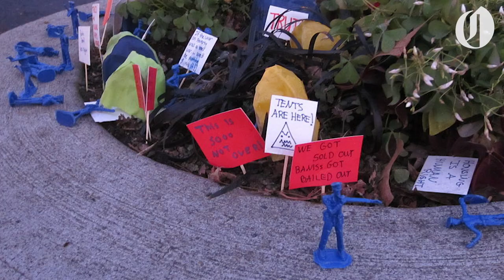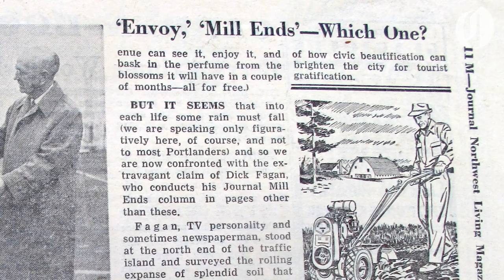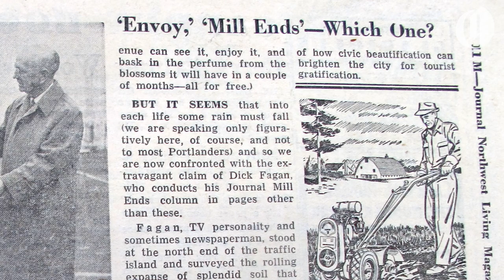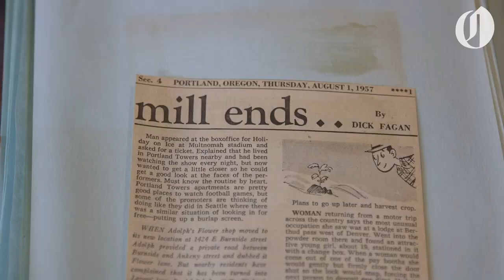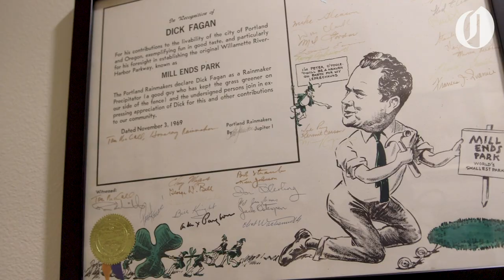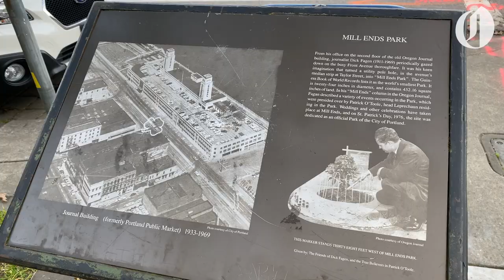How the world’s smallest park ended up in Portland | The Oregonian Explains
In 1954, the city of Portland was in a battle with the city of Columbus, Ohio, which claimed to have opened “the world’s largest municipal rose garden.” Oregon Journal columnist Dick Fagan conceived the idea of the tiniest rose garden, located in a traffic island in front of his office. Today, that spot is known as Mill Ends Park.